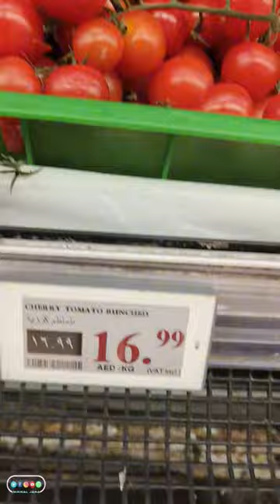Dubai per shopping Karne Chala#dubai